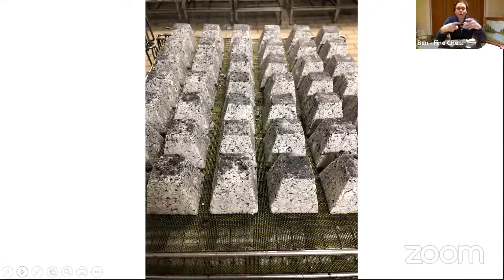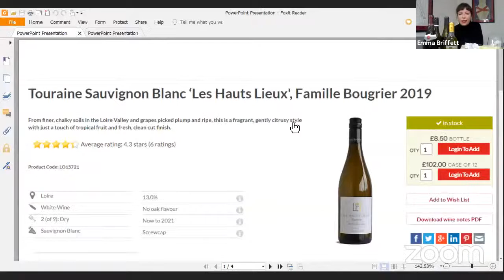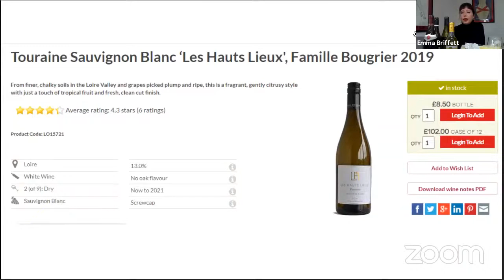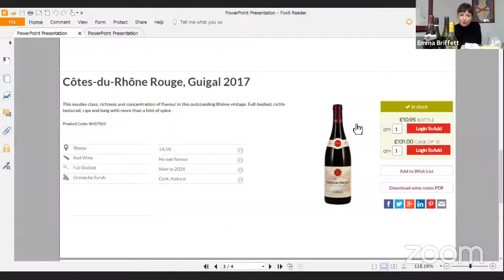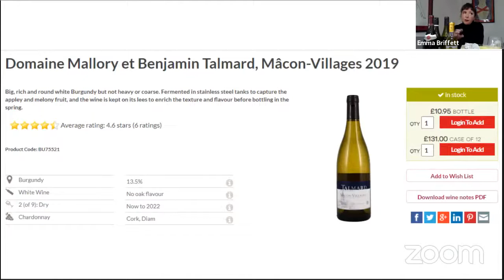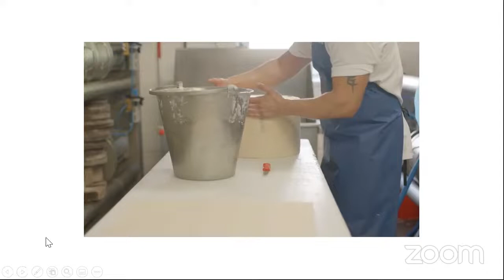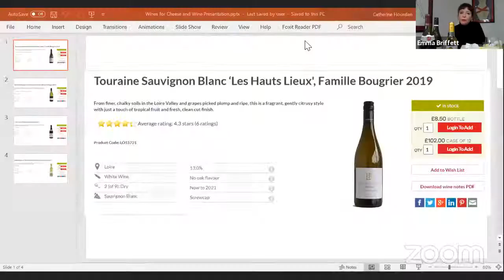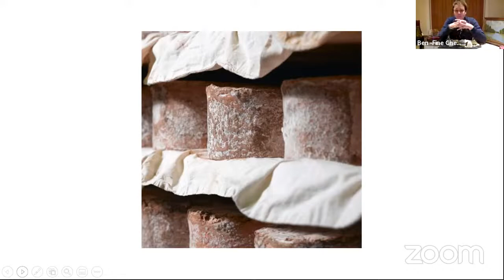Virtual Wine Events: Cheese and Wine with The Fine Cheese Co.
The Fine Cheese Company and our own in-house food and wine matcher Emma Briffett have joined forces to bring you a deliciously indulgent pairing two of life’s greatest pleasures – cheese and wine.

They’ve selected four styles of cheese for the session which can either be pre-ordered via Fine Cheese Co or you can substitute with similar cheeses available to you. After an explanation of each of the cheeses from the Fine Company expert, Emma will be popping the corks on a range of wines to pair with them. Between them they’ll cover basic principles you can apply to all your dairy-vinous pairings, as well as busting some myths and throwing in some surprises along the way too!

So why not dust off the cheeseboard, grab the corkscrew and get clued up before the festive season?!

Cheeses for the tasting are:

Petit Valencay - Touraine Sauvignon Hauts Lieux Famille Bougrier 2019
Westcombe Cheddar - Côtes-du-Rhône Rouge, Guigal 2017
Baron Bigod - Domaine Mallory et Benjamin Talmard, Mâcon-Villages 2019
Gorgonzola Piccante - Half bottle of The Society's Exhibition Sauternes 2017